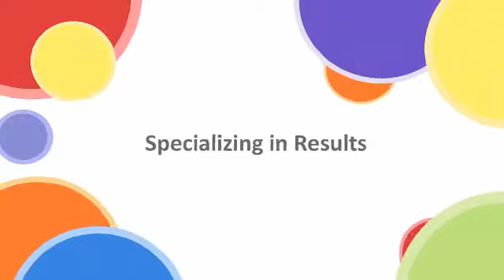Dr. Jorge Gomez, Sports Medicine - Texas Children's West Campus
Learn more about the Sports Medicine Clinic at Texas Children's Hospital West Campus

Everything about Texas Children’s Hospital West Campus is dedicated to the health and wellness of children. As greater Houston's first suburban hospital designed exclusively for children, we offer the expert care you've come to trust from Texas Children's Hospital coupled with a location that's convenient and accessible for area families. Our facility is located just off the westbound feeder road of the Katy Freeway (at I-10 and Barker Cypress).